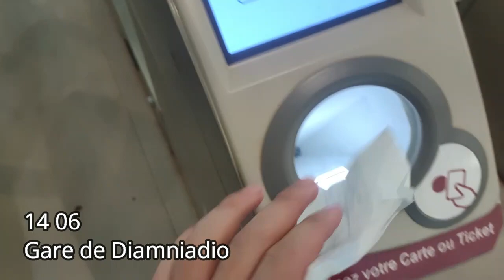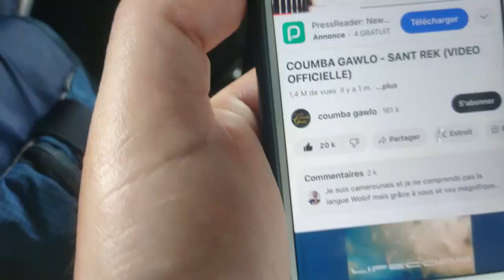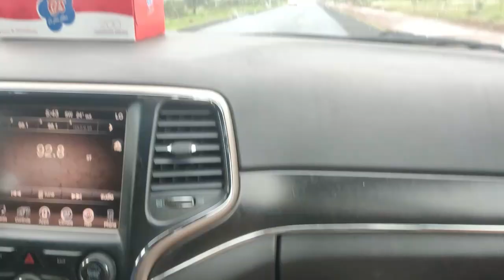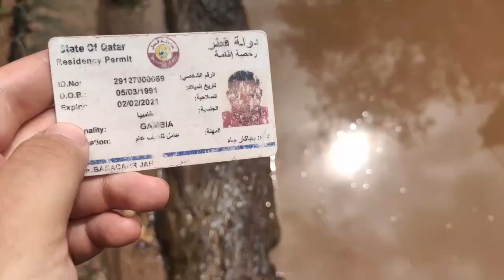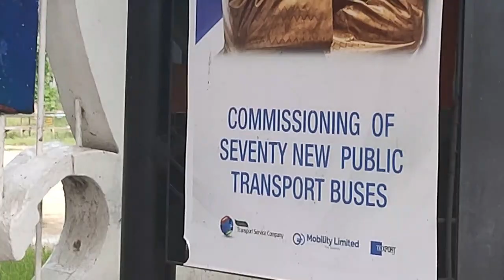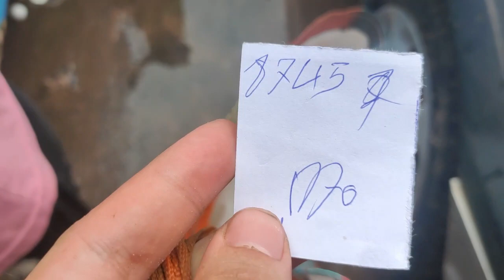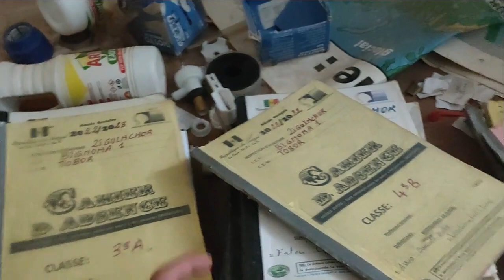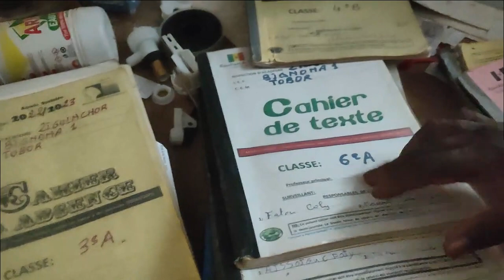Weiter nach Gambia und in die Casamance (#8, Trampen in der Subsahara)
Entlang der afrikanischen Westküste von Dakar aus über die Flüsse Saloum und Gambia zum Casamance. Mit einem wohligen Einblick in das Leben von Barra in Gambia! Das Dorf Tobor im Senegal verfügt außerdem auch über eine ausgesprochene Willkommenskultur. Danke an alle beteiligten!